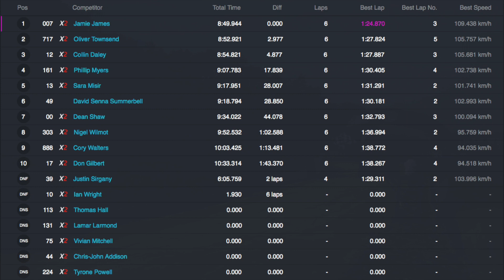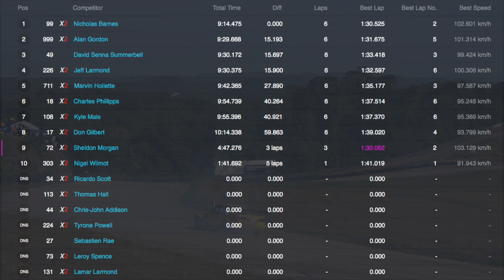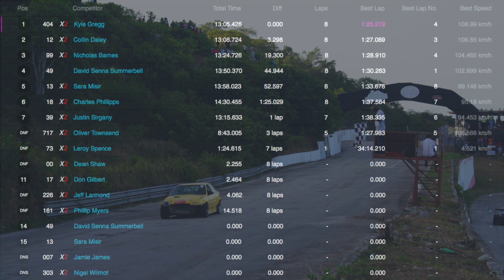INDEPENDENCE OF SPEED | IP, MP & TS RACES | AUGUST 4, 2019